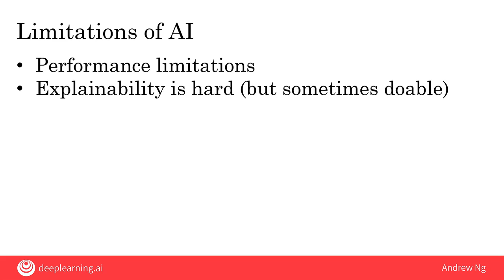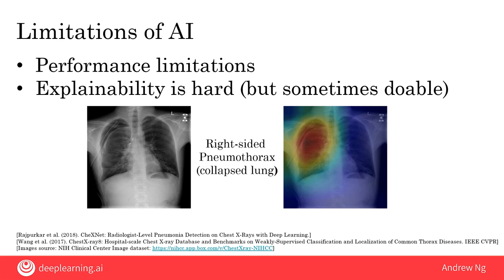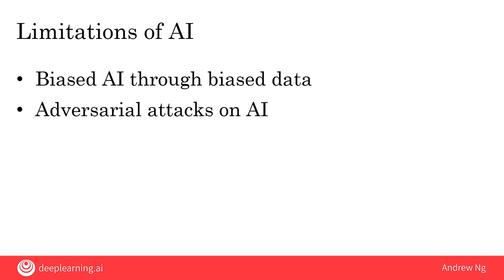A realistic view of AI lecture # 2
AI is having a huge impact on society and on so many people's lives. So, for all of us to make good decisions, it is important that we have a realistic view of AI and be neither too optimistic nor too pessimistic. Here's what I mean. Did you ever read the story of Goldilocks and the three bears maybe when you were a kid. Part of the story was that a bowl of porridge should neither be too hot nor too cold and a bed should neither be too firm nor too soft. I think we need a similar Goldilocks rule for AI, where I think it's important that we be neither too optimistic nor too pessimistic about what AI technology can or cannot do. For example, we should not be too optimistic about AI technologies and having an unrealistic view of AI technologies may make people think that sentience or superintelligence, artificial, general intelligence is coming soon, and we should invest a lot of resources into defending against AI evil killer robots. I think there's nothing wrong with doing a few studies to think about what the distant future could look like if AI becomes sentience someday. Doing basic research on that is really not a problem but we shouldn't over allocate resources either to defending against a danger that realistically will not come for long time. Maybe many decades, maybe many hundreds of years. I think unnecessary fears about sentience, super intelligence, artificial general intelligence is distracting people from the real issues and it's also causing unnecessary fears about AI in parts of society. On the flip side, we don't want to be too pessimistic about AI either. The extreme pessimist view of AI, is that AI cannot do everything. There are some things AI cannot do and so, another AI winter is coming. The term AI winter refers to a couple of episodes in history when AI had been over-hyped and when people figured out that AI couldn't do everything that they thought it would. It resulted in a loss of faith and a decrease in investment in AI. One difference between AI now and the earlier winters of a few decades ago, is that AI today is creating tremendous economic value. We also see a surprisingly clear path for it to continue to create even more value in multiple industries. So, the combination of these two things ensures that AI will continue to grow for the foreseeable future. Even though, it is also true that AI cannot do everything. Rather than being too optimistic or too pessimistic, lessons of Goldilocks learn that something in-between is just right. I think what we realize now, is that AI can't do everything. In fact, there's a lot it cannot do but it will transform industries and society. When you speak with friends about AI, I hope you also tell them about this Goldilocks rule for AI, so, that they too can have a more realistic view of AI. There are many limitations of AI. You have already seen earlier some of the performance limitations. For example, given a small amount of data, a pure AI probably cannot fully automate a call center and give very flexible responses to whatever customers are emailing you with. But AI has other limitations, as well. One of the limitations of AI is that explainability is hard and many high-performing AI systems are black boxes. Meaning that it works very well but the AI doesn't know how to explain why it does what it does. Here's an example. Let's say you have an AI system look at this X-ray image to diagnose if anything is wrong with the patient. In this example, which is a real example, the AI system says that it thinks a patient has right-sided pneumothorax. Which means that their right lung is collapsed. But how do we know if the AI is right and how do you know if you should trust the AI system's diagnosis or not. There's been a lot of work on making AI systems explain themselves. In this example, the heat map is the AI telling us what parts of the image it is looking at in order to make this diagnosis. Because it is clearly basing its diagnosis on the right lung and in fact on some key features of the right lung. Seeing this image may give us more confidence that the AI is making a reasonable diagnosis. Now, to be fair, humans are also not very good at explaining how we make decisions ourselves. For example, you've already seen this coffee mug in the last weeks' videos but how do you know it's a coffee mug? How does a human look at this and say, that's a coffee mug? You know there are some things you can point to like, there's a room for liquid and it has a handle. But we humans are not very good at explaining, how we can look at this and decide what it is. But because AI is a relatively new thing, the lack of explainability is sometimes a barrier to its acceptance. Also, sometimes if an AI system isn't working then its ability to explain itself would also help us figure out how to go in and make the AI system work better. So, explainability is one of the major open research areas. A lot of researchers are working on.